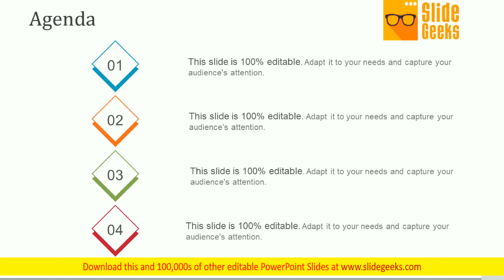Agenda Ppt Powerpoint Presentation Show Grid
This is a agenda ppt PowerPoint presentation show grid. This is a four stage process. The stages in this process are management, business, marketing, agenda, plan. Invite praises with our Agenda Ppt PowerPoint Presentation Show Grid. Make sure your presentation gets the attention it deserves.